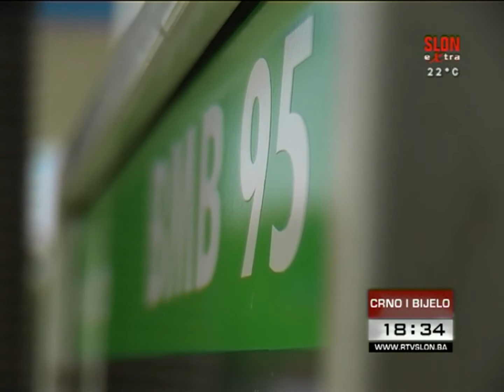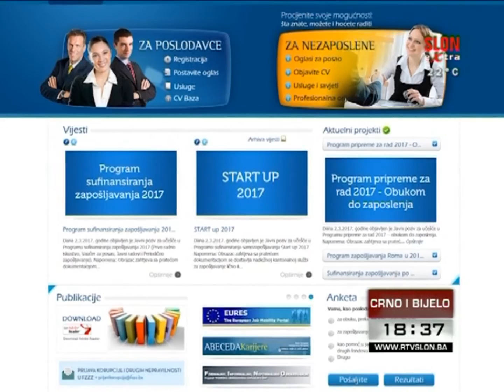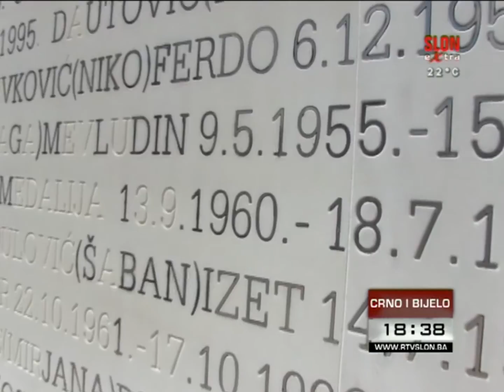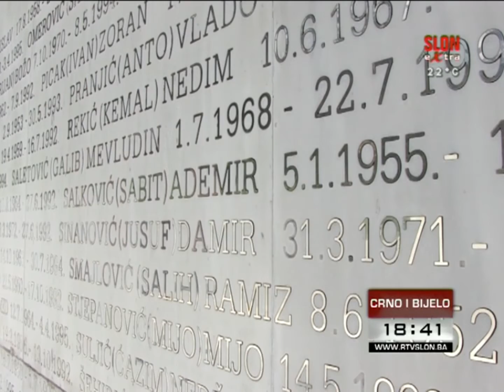Crno i bijelo - 08.05.2017.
Počela montaža štandova na Buvljoj pijaci

Uskoro postavljanje semafora na tri najfrekventnije raskrsnice u Tuzli

Obilježen Dan pobjede nad fašizmom, Dan Evrope i Dan Zlatnih ljiljana

Kakvo nas vrijeme očekuje u narednim danima?